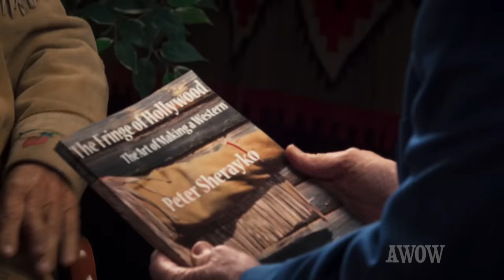The Making of TOMBSTONE What really happened? ON LOCATION with "Texas Jack" aka Peter Sherayko AWOW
TOMBSTONE (1993) It’s been called a modern classic and one of the best westerns of all time. Who’s to argue with that? It’s a movie that almost didn’t get made. Learn the real story of the film’s development, struggle for financing and distribution. There were three movies about Wyatt Earp all being developed and filmed almost simultaneously.  Two of them theatricals, TOMBSTONE and WYATT EARP.  The third, WYATT EARP: RETURN TO TOMBSTONE was for CBS network.

The two theatrical movies competed for performers and distributors.  Dueling Wyatt Earp movies!  The first in production, TOMBSTONE, was also the first to be released in the Fall of 1993.  There had been production problems on TOMBSTONE and the original writer/director Kevin Jarre was fired and filming stopped.  It resumed with a new director.  During production, dozens and dozens of production personnel were fired or left the project.

The casting was superb and Kevin Jarre’s superb script had attracted one of the finest ensemble group of performers ever assembled for any film in any genre.  Luckily the film got made and was discovered and supported by a very enthusiastic audience.  It became a hit. Those western movie fans still revere, screen, and discuss the merits of TOMBSTONE at every opportunity.

Joining A WORD ON WESTERNS producer host to talk about the development of the classic is actor/producer/historian Peter Sherayko, who portrayed the real life character, Texas Jack Vermillion. His memories will amaze you.  And amuse you, too.  The conversation took place at The Autry Museum November 8, 2022.